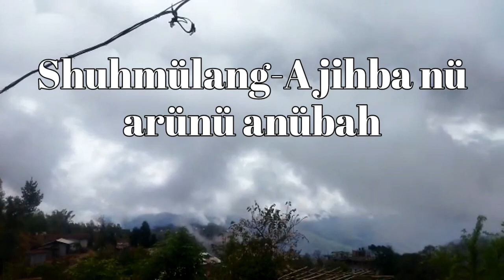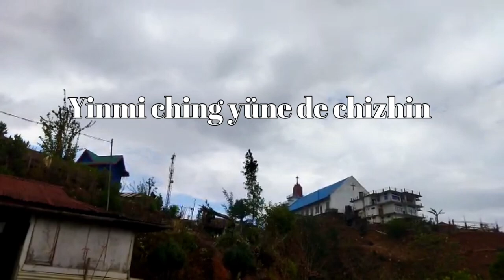Yinmi ching yüne de chizhin Nürhimo lang kheahang/Kapuyim Yimkhiung 🌟